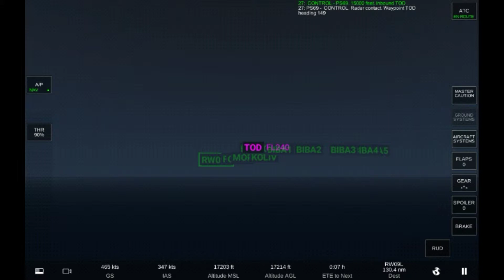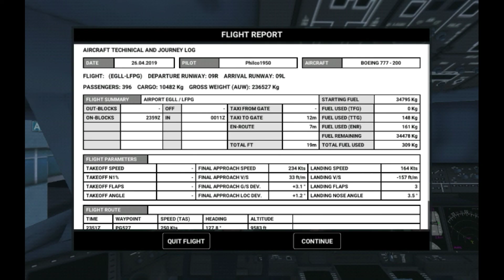RFS - Heathrow to Charles Dr Gaulle night Flight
This is an edited video of my flight at night from EGLL to LFPG using the Real Flight Simulator for Android which can only be described as the best Flight Simulator available